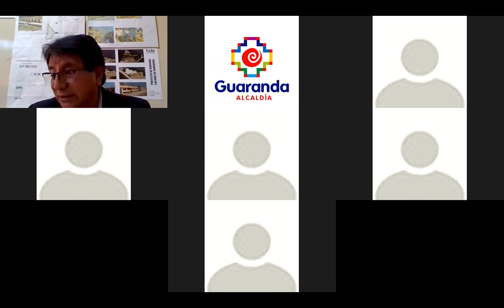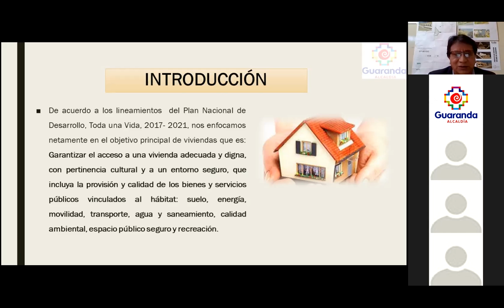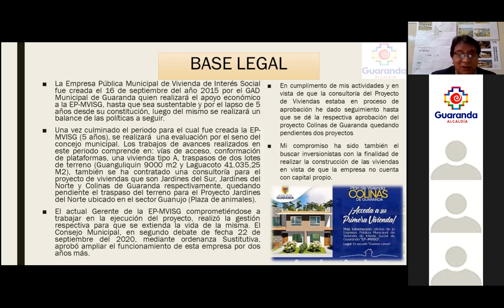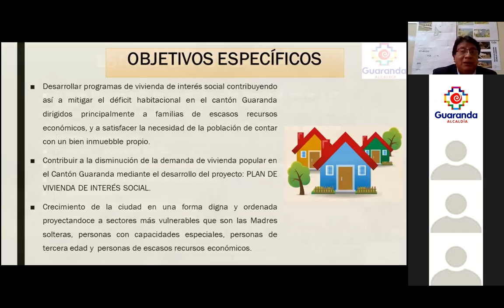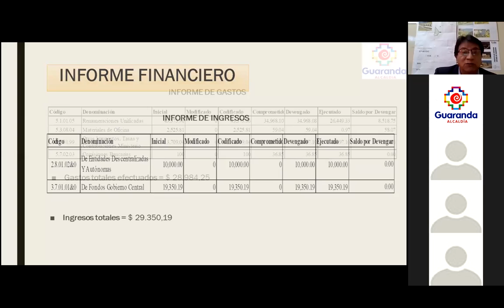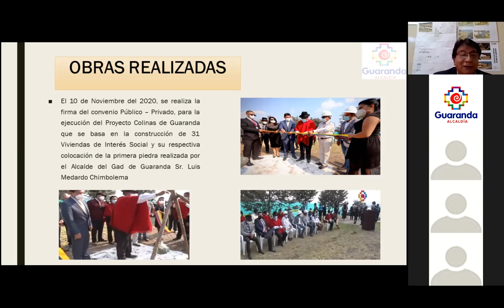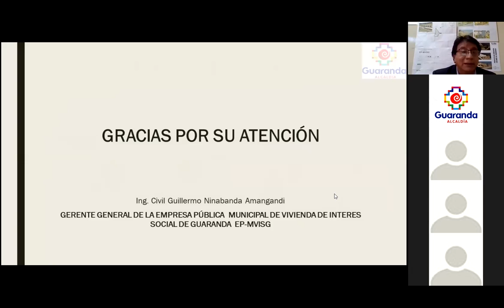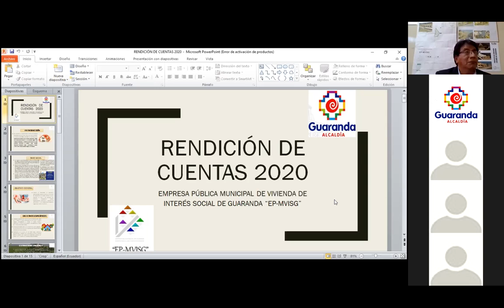Rendición de cuentas Empresa Pública de Vivienda de Interés Social de Guaranda.